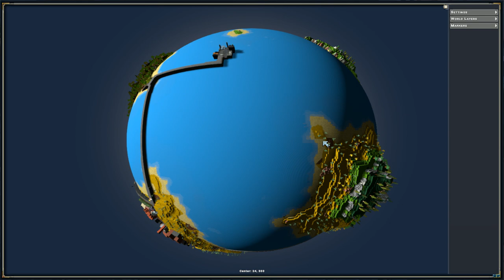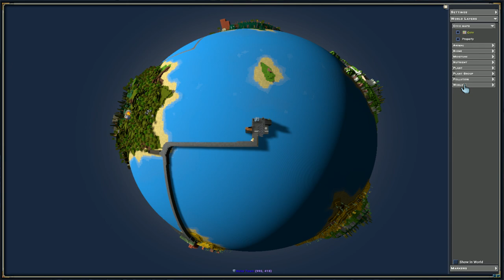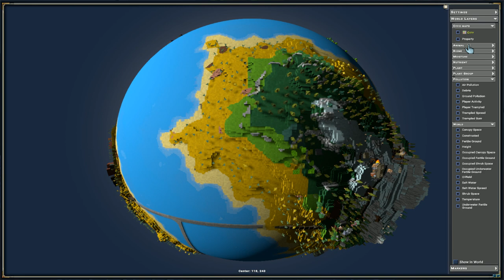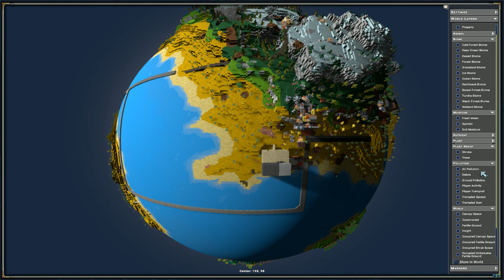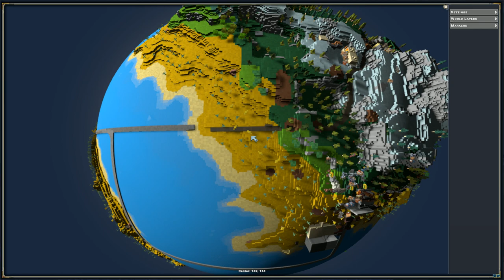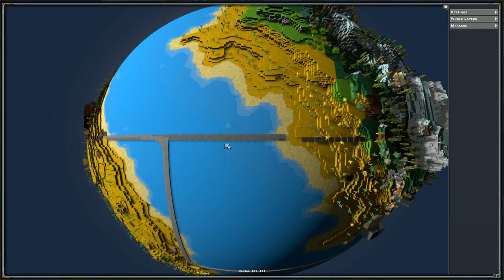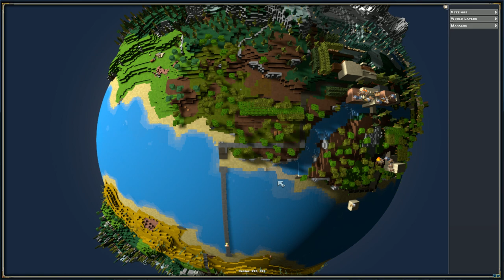MongoTV_5687 - Mongo Games - ECO - GreenLeaf - Part 10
PART 10 - It was very close to 7 DAYS i not been online there, 6 days and 15 houres. So if i did not when online this server this morning, i had lost all my property to Goverment :-) But is very strange, is only 5 active citizen left, out of 88 ?? This is one of the most active ECO game server. Is close to 4.30 PM now, and i will go back online to the 16 km. planet and server "ubuntu". Have a good day too :-)